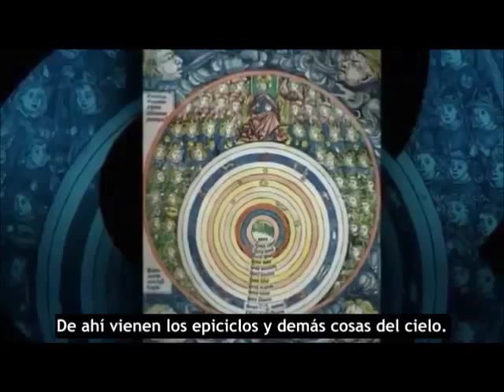Fe, razón y el dios de los huecos - Neil deGrasse Tyson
Extracto de una entrevista al astrofísico Neil deGrasse Tyson. Conversa acerca de la fe y la razón.